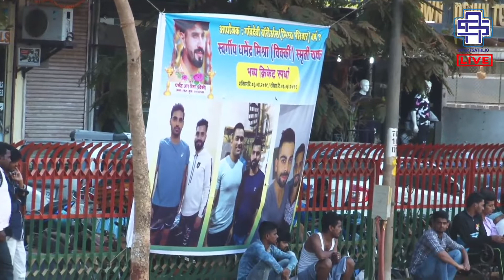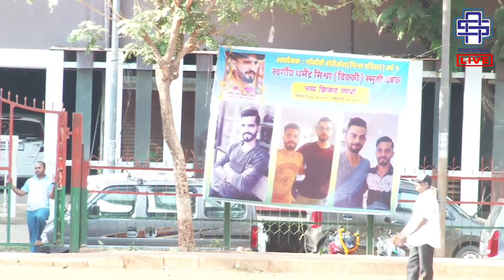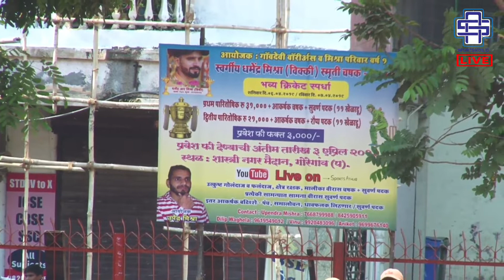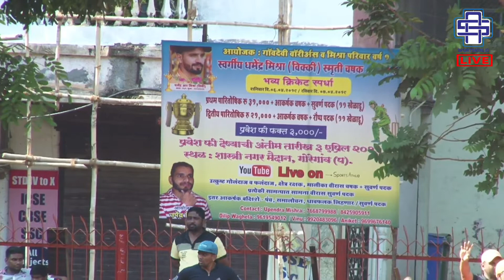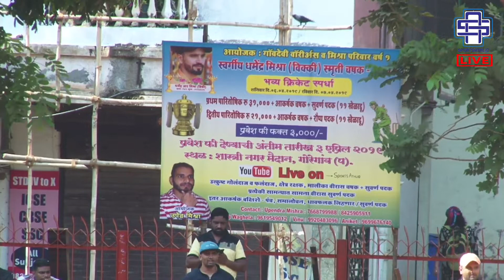ROYALXI VS RYNA XI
vickymishrasmurtichashak2019, VICKY MISHRA SMURTI CHASHAK 2019, GOREGAON WEST
The song played in telecast are the Exclusive Property of Respected Music Company.